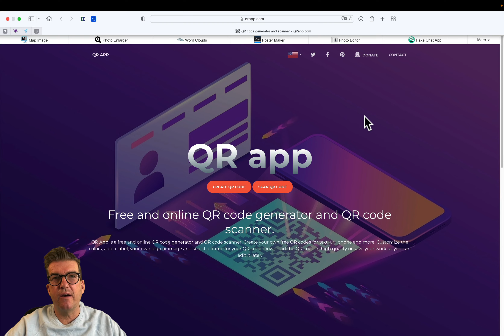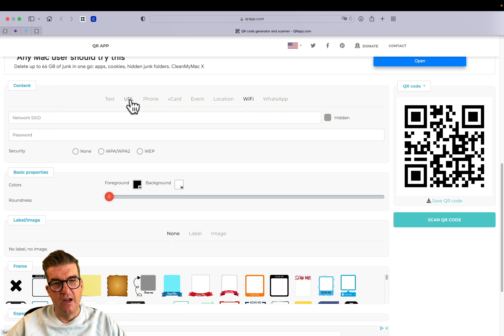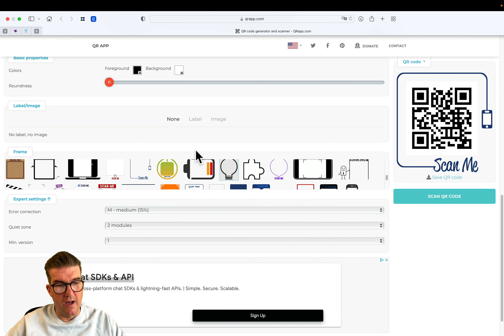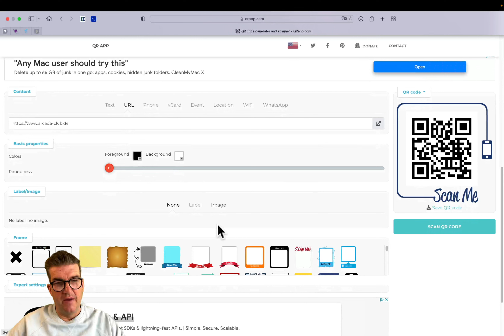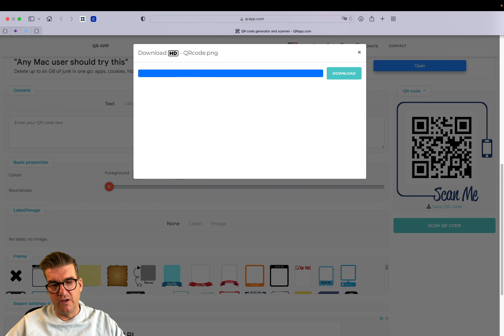Web-Tipp: QRAPP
QR-Code haben sich mittlerweile etabliert. Aber was kaum einer weiß ist, wie umfangreich die Informationen in QR-Codes sein können.

Produktion: Arcada Club
Jahr: 2022
Sprecher&Produzent: Peer Pubben